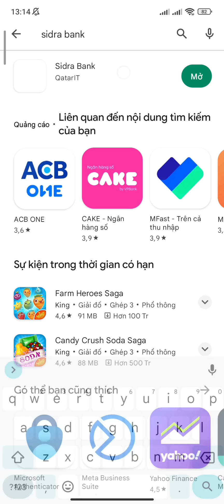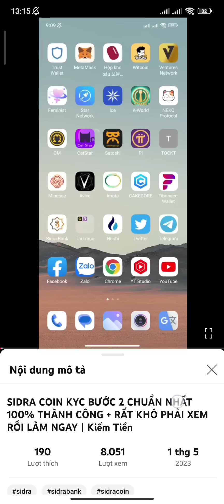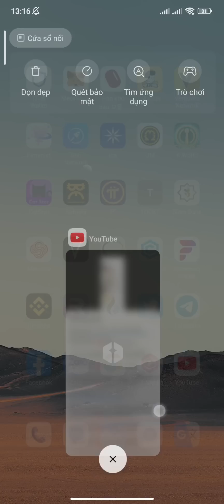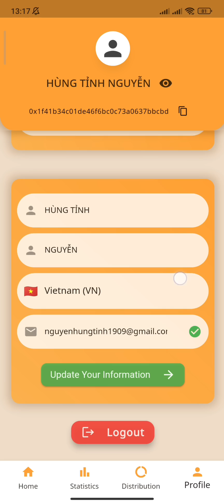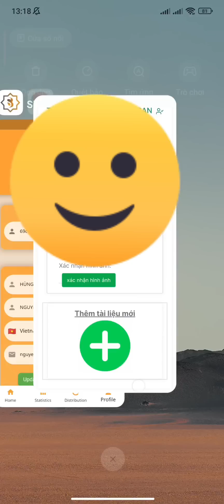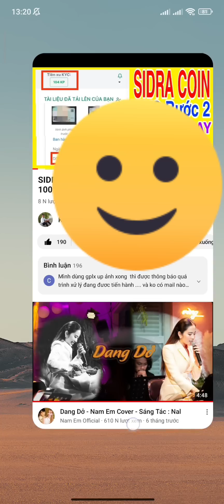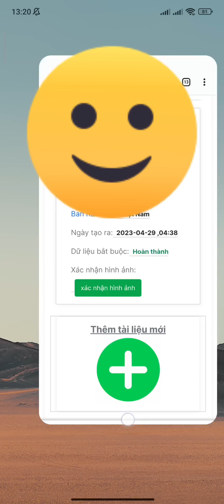SIDRA TỔNG HỢP CÁC BƯỚC KYC THÀNH CÔNG CHUẨN 100% + KÈO RẤT TIỀM NĂNG LỤM TIỀN 2023 | Kiếm Tiền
ĐĂNG KÝ SIDRA BANK NGÂN HÀNG DEFI WEB 3
Link Đăng Ký:

SIDRA COIN KYC BƯỚC 2 CHUẨN NHẤT 100% THÀNH CÔNG + RẤT KHÓ PHẢI XEM RỒI LÀM NGAY | Kiếm Tiền

SIDRA BANK THIẾT LẬP KYC THÔNG TIN + HỌ TÊN + SĐT + GMAIL + USERNAME + HOT TREND 2023 | Kiếm Tiền

TOP DỰ ÁN HOT NĂM 2023 SIDRA COIN + BONDEX ORIGIN PHẢI ĐÀO NGAY HÔM NAY + RẤT TIỀM NĂNG | Kiếm Tiền

BONDEX ORIGIN KYC CHUẨN 1 BNDX ~ 6$ + BINANCE ĐÃ HỌP AMA TWITTER + SỚM LIST BINANCE | Kiếm Tiền

1. ĐÀO PI NETWORK: 1 PI~1000$
Mã mời: HungTinh1993
Link tải:

2. ĐÀO CORE: CORE~100$ Nhận ĐƯỢC BTC

3. Đ.KÝ SÀN BINANCE: MUA BÁN TẤT CẢ COIN

4. ĐĂNG KÝ SÀN REMITANO MUA BÁN RENEC

18. ĐÀO ALPHA NETWORK